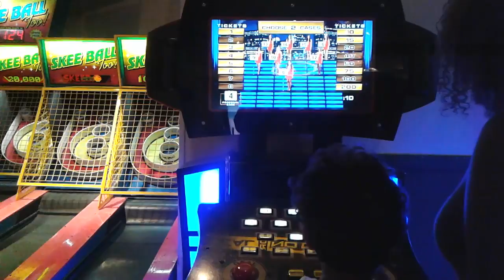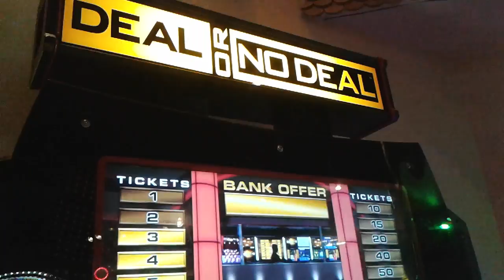Family fun at Scandia Fairfield ca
Scandia Fairfield ca